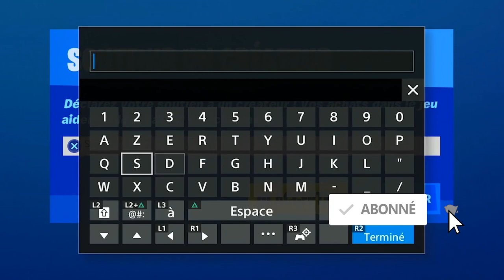COLLECTER DES LUCIOLES À WEEPING WOODS FORTNITE, ASTUCE POUR COLLECTER DES LUCIOLES FORTNITE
▬▬▬▬▬▬▬ • BIENVENUE 😍 • ▬▬▬▬▬▬▬

▬▬▬▬▬▬▬ • PARTENAIRES 💪 • ▬▬▬▬▬▬▬

"SOISCOOLMEC"
"STRIKESOISCOOL"

.▬▬▬▬▬▬▬ • TOP DON 💰 • ▬▬▬▬▬▬▬

▬▬▬▬▬▬▬ • MUSIQUE OUTRO 🎵 • ▬▬▬▬▬▬▬